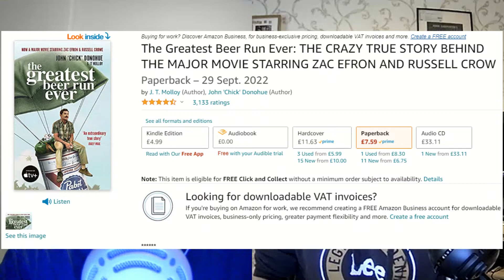The Greatest Beer Run Ever (2022) - Tom and Stew Review…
In celebration of a new "Beer Movie" Tom and Stew decided to watch THE GREATEST BEER RUN EVER from director Peter Farrelly - Starring Zac Efron, Bill Murray and Russell Crowe.

⏲ Chapters

0:00 - Introduction
2:10 - What is THE GREATEST BEER RUN EVER all about?
3:30 - I've agreed to worse things...
4:20 - What's your opinion of the film in a nutshell?
5:30 - The Cast / Characters